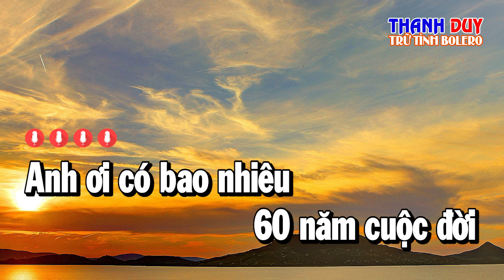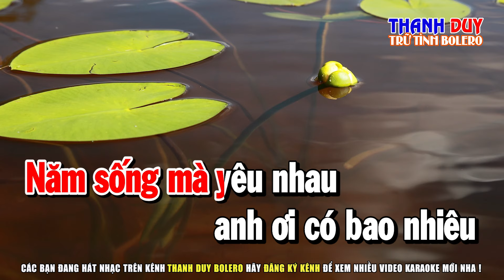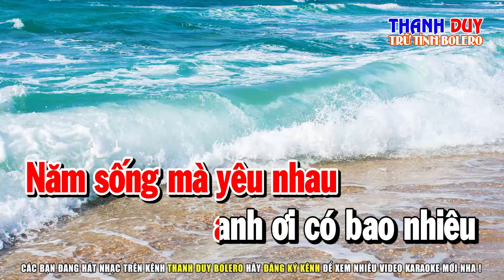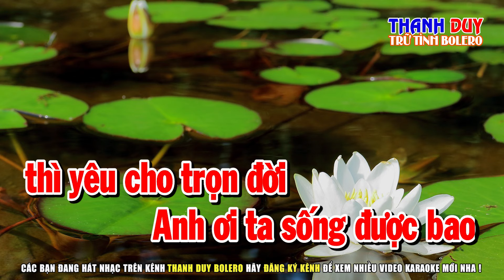Karaoke 60 Năm Cuộc Đời Tone Nữ | Beat Phối Mới | Thanh Duy Bolero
► Beat : Thanh Duy
© Bản Quyền thuộc về Thanh Duy Trữ Tình Bolero Và Karaoke Thanh Duy